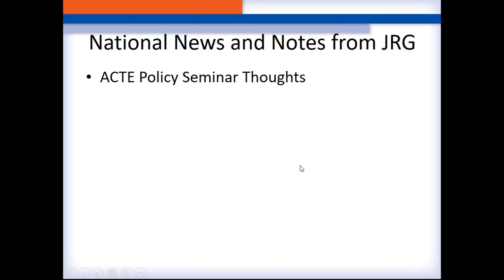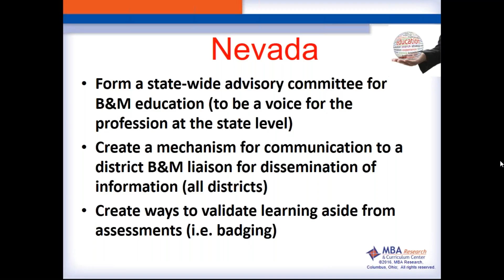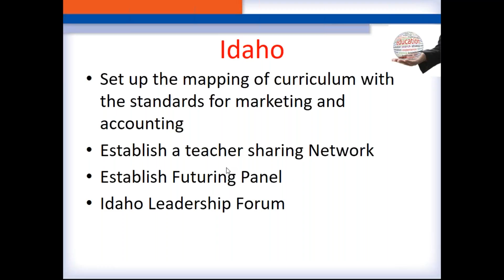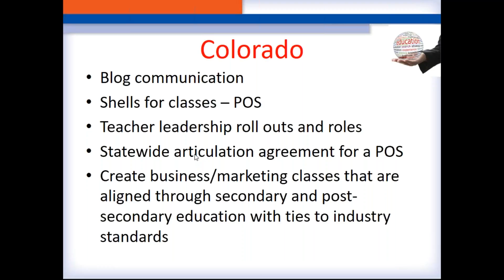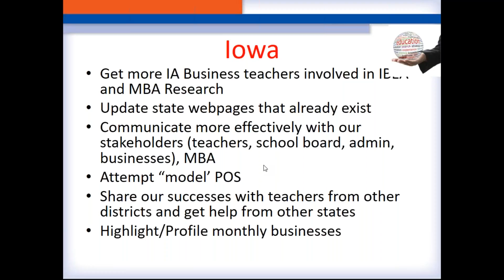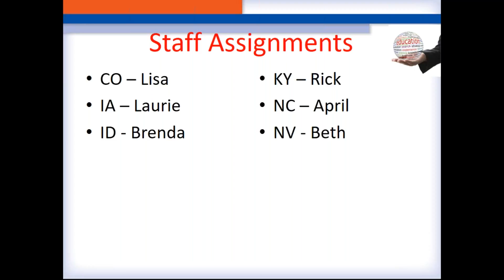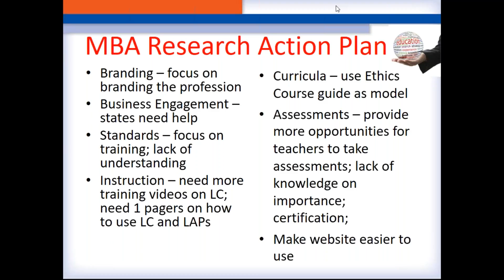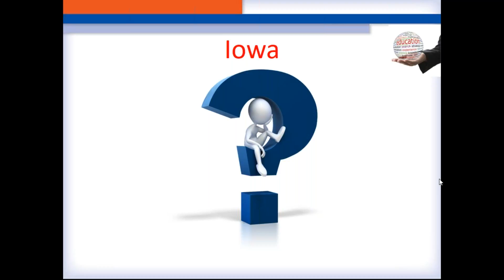Leadership Forum Follow-up